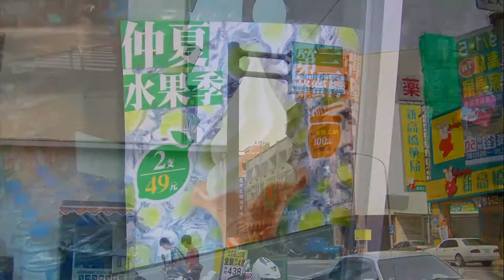Family Mart Ice Cream(Honey Lemon),Kaohsiung,Taiwan 全家Fami霜淇淋(蜂蜜檸檬)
影片拍攝地點為全家便利商店高雄重愛店，位於高雄市左營區重愛路208號，營業時間：24H。仲夏水果季第三彈：蜂蜜檸檬。全家霜淇淋期間限定(2016/08/24~售完為止)：蜂蜜檸檬NT$35元/支、法式香草NT$35元/支、綜合NT$35元/支，歡慶3000店開幕，霜淇淋任選2支特價NT$49元。
嚴選台灣在地食材，使用屏東生產的綠翡翠檸檬，搭配品質獲國際認證的蜜蜂工坊100%台灣蜂蜜，檸檬清香，微酸帶甜的爽口風味，最適合夏末秋初品嚐。
全家便利商店與日本第一品牌NISSEI(日世)公司獨家合作，推出以日製原料和日本香濃口感的NISSEI霜淇淋。「它是日本最大品牌，既然我們要開發新商品，沒理由不選第一品牌作為合作夥伴。」林翠娟說。而這個選擇，的確也成為Fami霜淇淋成功的重要關鍵。成立於1947年的NISSEI，在將近60年的發展歷程中，專注鎖定在冰淇淋的事業領域。1951年首度將冰淇淋引進日本，1953年開始生產軟式冰淇淋(也就是霜淇淋)的餅乾杯筒，1963年跨足霜淇淋機台的生產及製造。NISSEI自豪地表示，自己已是當今世上唯一能同時提供冰淇淋漿料、杯筒與機台的廠商，且穩坐世界冰淇淋產業前三大廠地位。據NISSEI資料顯示，目前NISSEI霜淇淋機與漿料在日本的市占率均高達45%，杯筒的市占率更達75%。在全家推出的霜淇淋產品中，目前漿料由國內業者杜老爺提供，機台與杯筒則來自NISSEI。